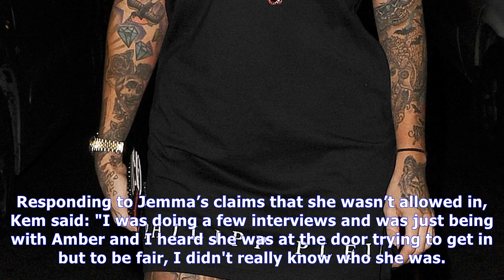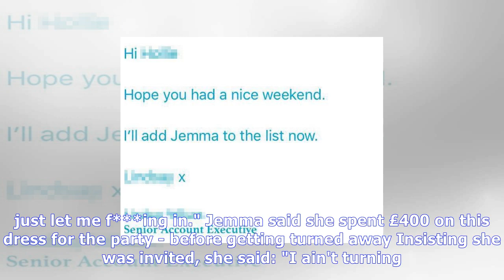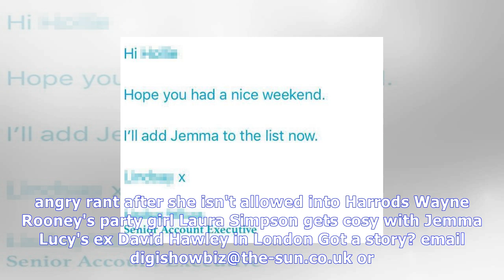Jemma lucy hits back at 'rude' amber davies and kem cetinay - after he claimed he didn't know who s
Jemma lucy hits back at 'rude' amber davies and kem cetinay - after he claimed he didn't know who she was
JEMMA Lucy has hit back at Love Island winner Kem Cetinay after he claimed he didn’t know who she was - which is why she got turned away from his girlfriend Amber Davies' party. The CBB star was left ...